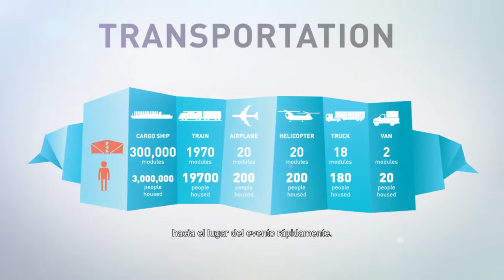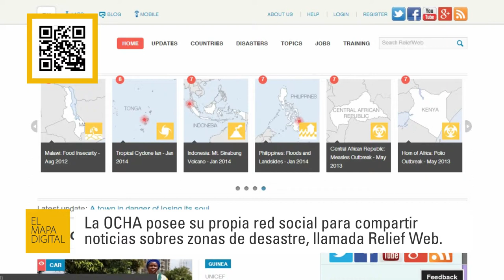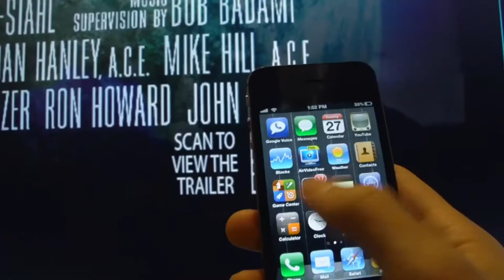El Mapa Digital - C-Max, un refugio móvil.